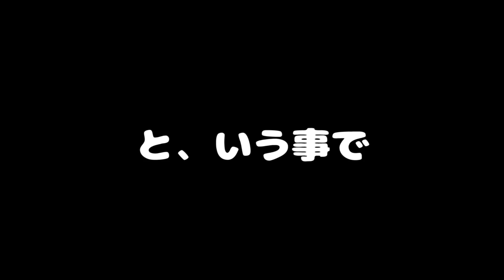犬が大きくなり過ぎて大人気ない一面を見せる女